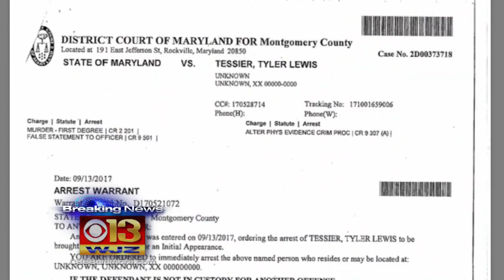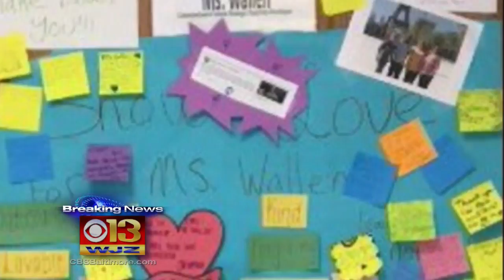Police: Last Texts From Slain Teacher Said Boyfriend Was Taking Her On 'Adventure'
Mike Hellgren report.